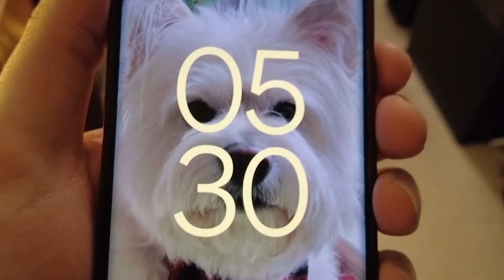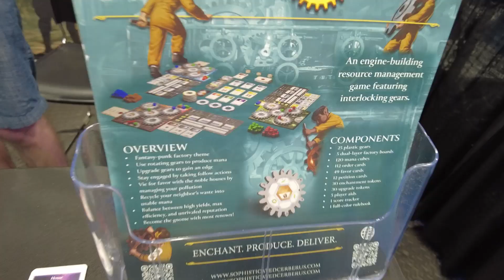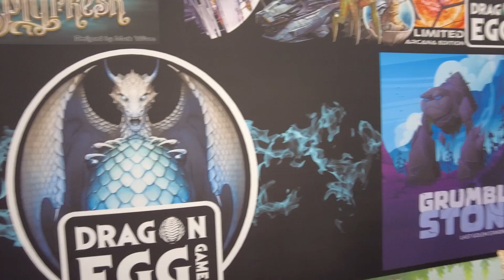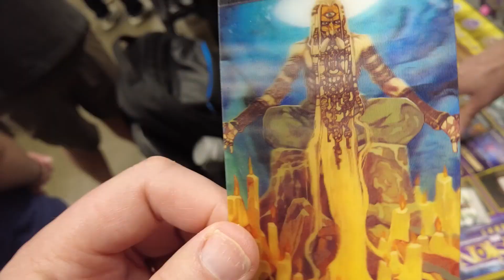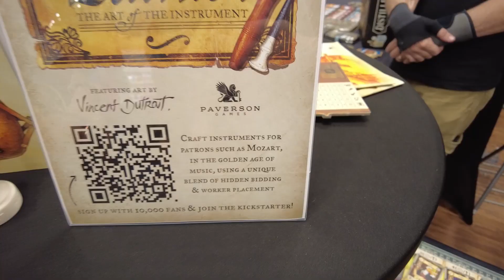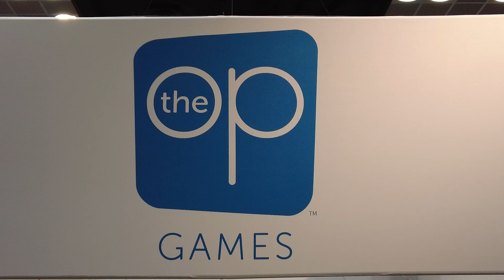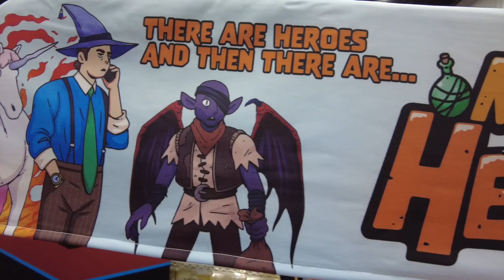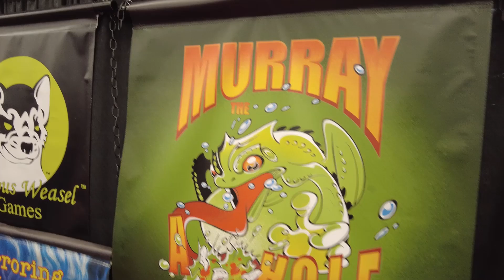Gen Con 2024 Trip Report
Arwen recaps her time at Gen Con 2024 in Indianapolis, Indiana.